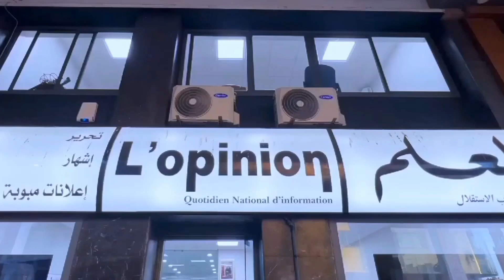مراكش: الإعلان عن انطلاق البطولة العربية لألعاب القوى للكبار في نسختها 23